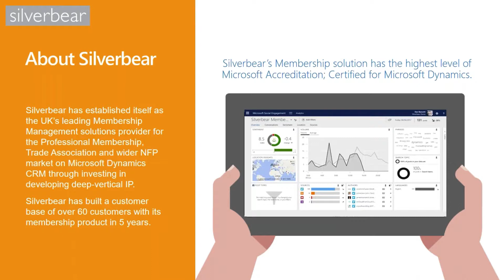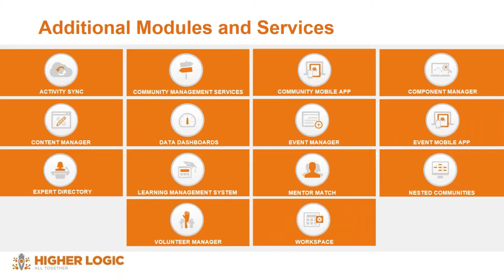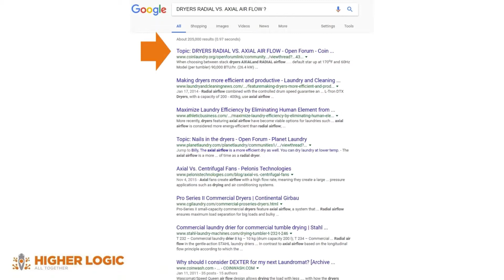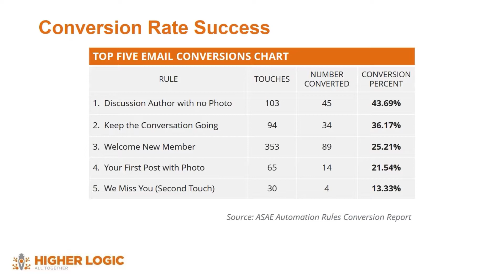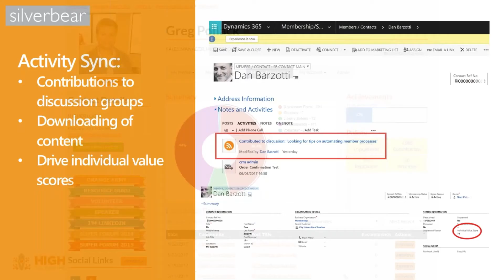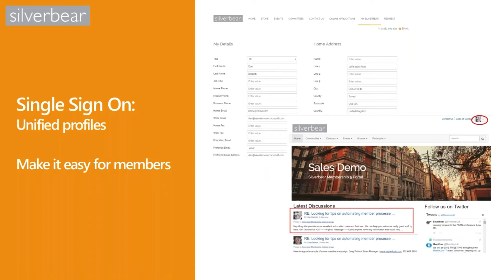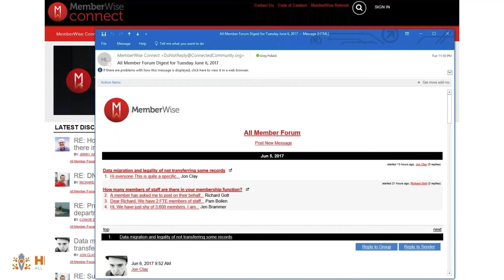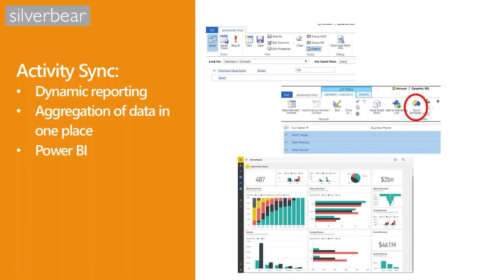Building an Engaged Community with Silverbear and Higher Logic Integration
Dive deep into how Higher Logic’s engagement platform integrates with Silverbear's membership system. Carl Grieves, Silverbear's Managing Director, and Greg Pollack, Higher Logic's Community Expert, shows you how two platforms work together to help leading organizations expand their member base and increase retention.

This webinar will cover how with the Silverbear and Higher Logic integration, you can:

◼︎  Drive collaboration and engagement among your community
◼︎  Get in-depth reporting and business intelligence on your members
◼︎  Provide a seamless web experience with secure single sign-on features
◼︎  Get a 360 degree view of the members’ involvement with your association